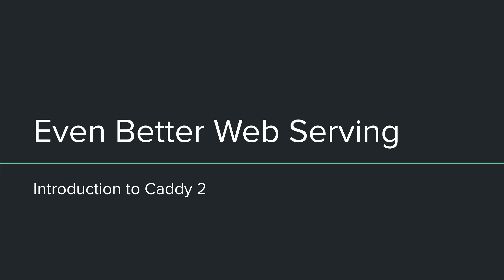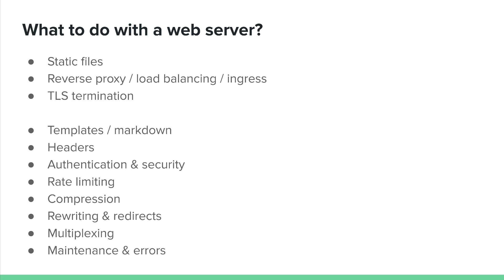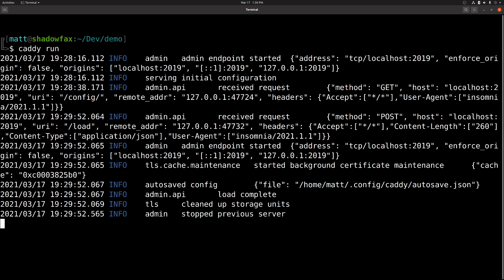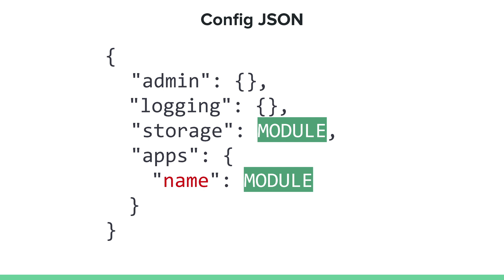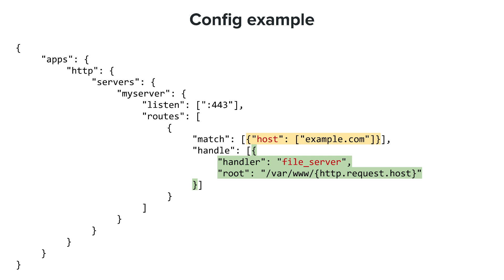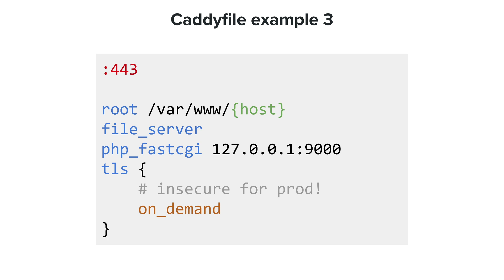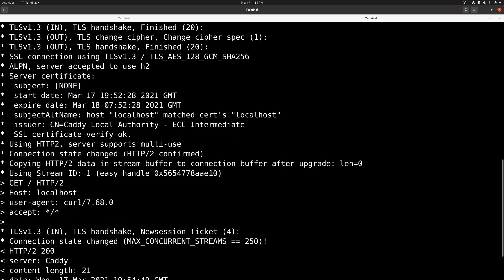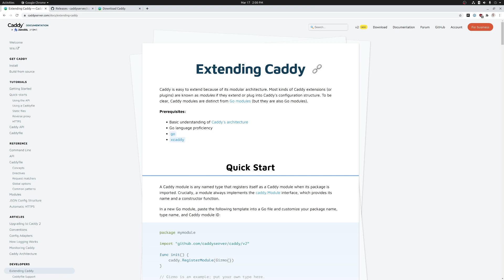API Platform Meetup - Matt Holt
In this video, Matthew Holt is giving us a presentation of Caddy Web Server, a fast & powerful web server written in Go supporting HTTPS natively. He is giving a detailed presentation of this fully-featured server he created in 2015.